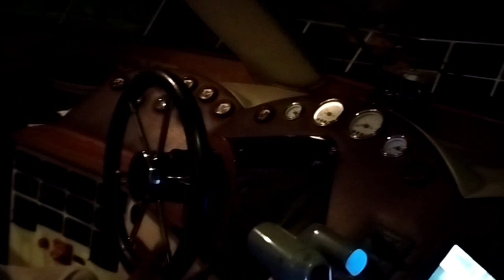Birthday dinner in a cruise ship|Garton's Ark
Unlimited Buffet in a cruise|Garton's Ark

Buffet Surprise at Garton's Ark - Luxury Sailing Restaurant Sri Lanka

Dinner Cruise in Colombo|Garton's Ark| Food Review ~012

Sharmila Ghosh

garton's ark restaurant
garton's ark buffet
garton's ark nugegoda
cartoon
garton ark
garton
garton tamil
garto pannawit
garten of banban 3
garton's cape

Gartons ark
Gartons ark ship
Gartons ark buffet
Gartons ark dinner buffet
Gartons ark unlimited buffet
Hightea Sri Lanka
unlimited buffet
Hilton hotel buffet
Hilton hotel dinner buffet
Cinnamon grand hotel hightea
Cinnamon grand hotel dinner buffet
Cinnamon lakeside hotel buffet
ShangriLa hotel buffet
Kingsbury hotel buffet
Galadari hotel buffet
cinnamon lakeside high tea